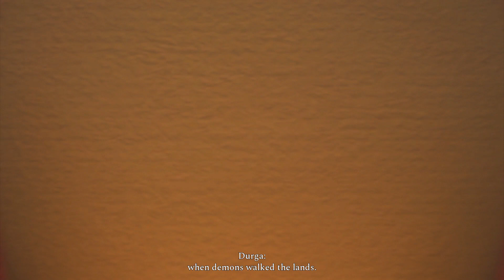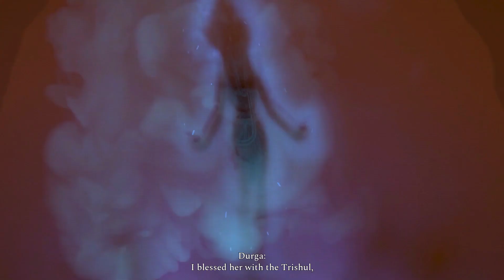Raji Gameplay (PC Game)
Raji Gameplay